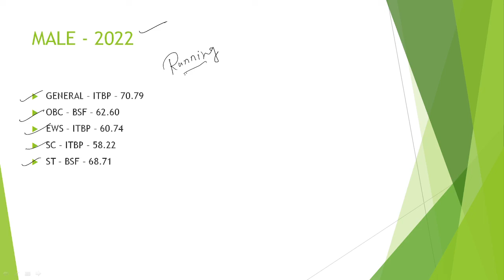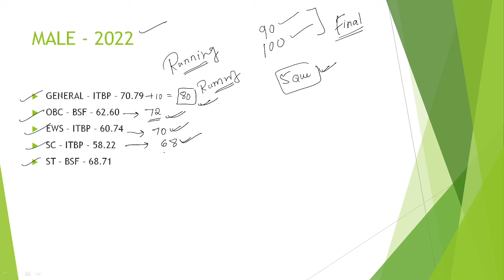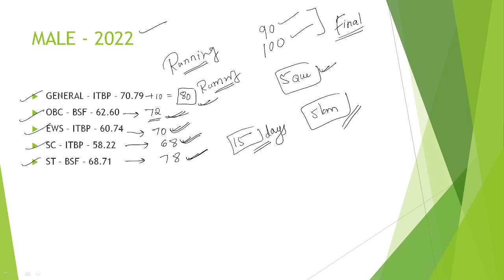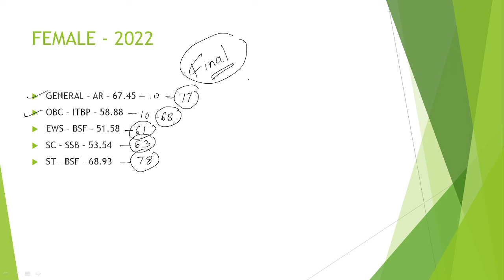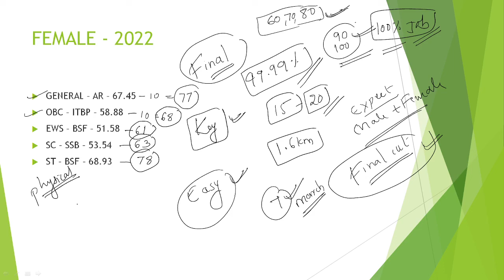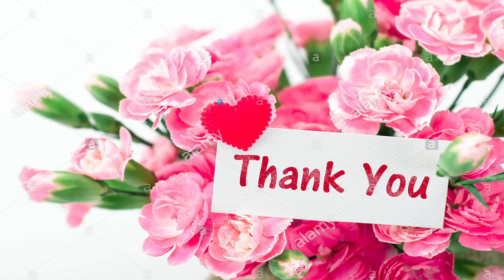SSC GD 2024 KARNATAKA, SSC GD 2024 CUTOFF MARKS KARNATAKA, SSC GD EXPECTED CUTOFF MARKS IN KARNATAKA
HIT WITH MAS (Coaching center), Chikkodi, Dist-Belagavi.

SSC GD 2024 KARNATAKA,
SSC GD 2024 CUTOFF MARKS KARNATAKA,
SSC GD EXPECTED CUTOFF MARKS IN KARNATAKA,
SSC GD RUNNING 2024,
SSC GD JOINING LETTER 2024,
SSC GD CLASSES IN KANNADA 2024,
SSC GD ALL SHIFT ANALYSIS IN KANNADA 2024,
SSC GD FREE MOCK TEST IN KANNADA 2024,